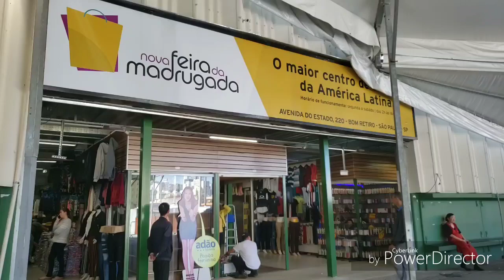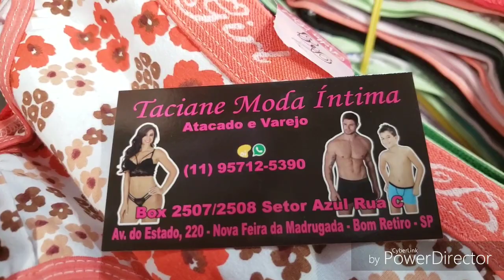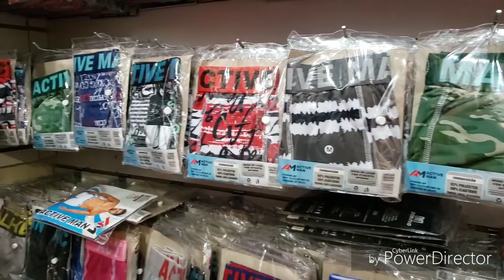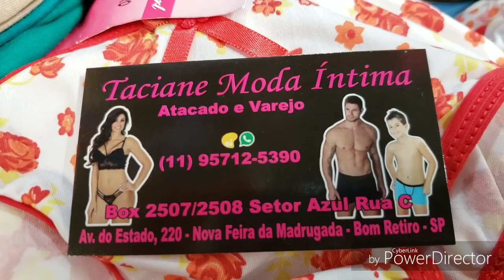MODA ÍNTIMA COM CONJUNTINHOS LINDOS E ÓTIMO PREÇO !!! BRÁS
Categoria